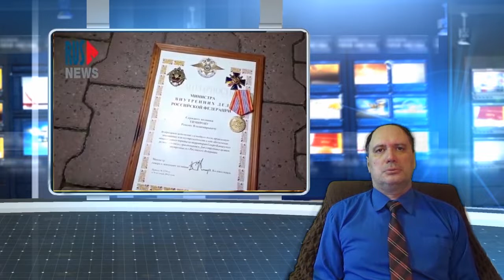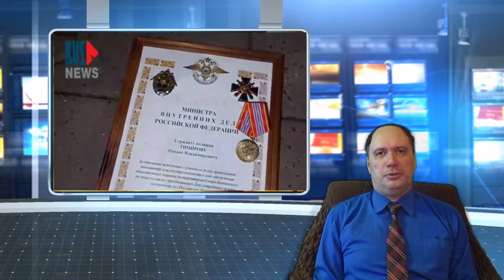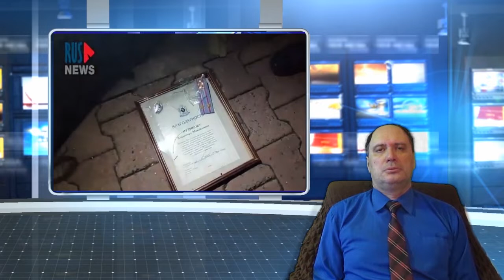Двое полицейских в Хабаровске бросили свои награды к зданию администрации